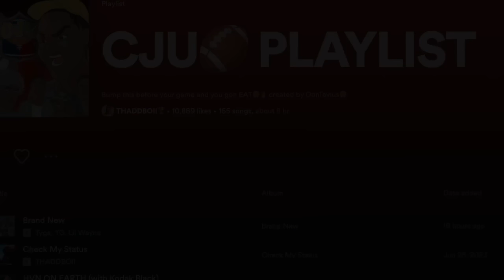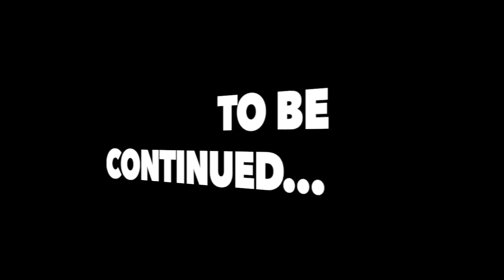"SCOOBIE VS DONTAVIUS" EPISODE 7 (SEASON 4)